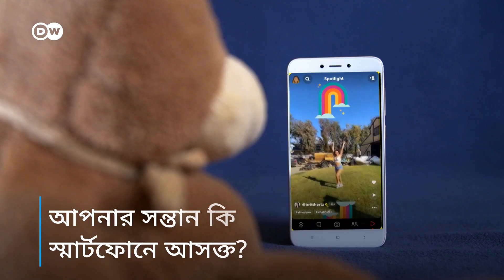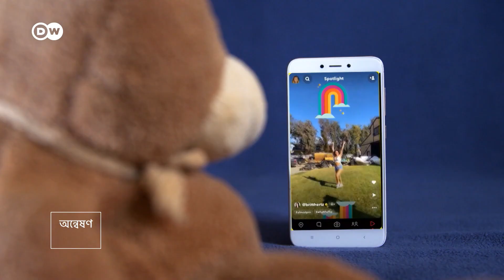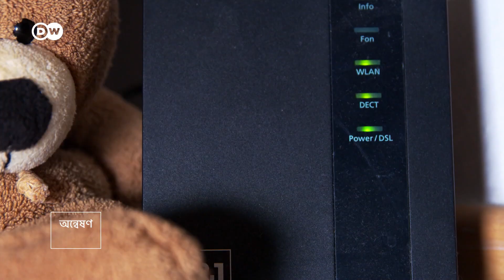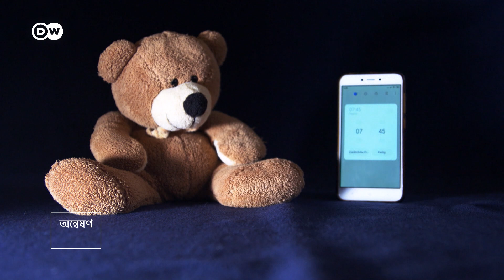সন্তানের স্মার্টফোন আসক্তি দূর করার উপায়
স্মার্টফোনের প্রয়োজনীয়তা এখন অস্বীকারের উপায় নেই৷ তবে সারা বিশ্বের বাবা-মায়েদের জন্যই তা আবার দুশ্চিন্তার কারণও৷ স্মার্টফোনের আসক্তির কারণে সন্তানেরা খাওয়া বা পড়াশোনায় মনযোগী নয়৷ বাইরে খেলাধুলা বা অন্য কোনো শখও থাকছে না তাদের৷ আপনার সন্তানেরও কি এমন সমস্যা রয়েছে?